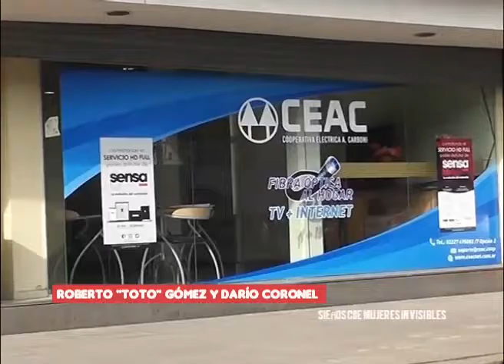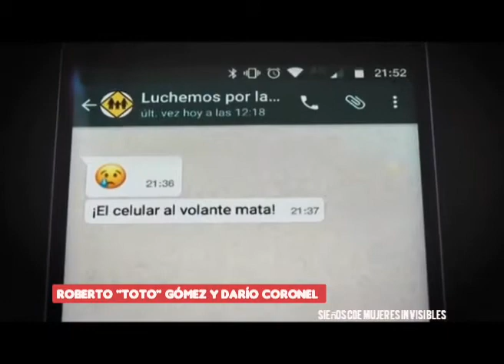Entrevista por Sueños de Mujeres Invisibles